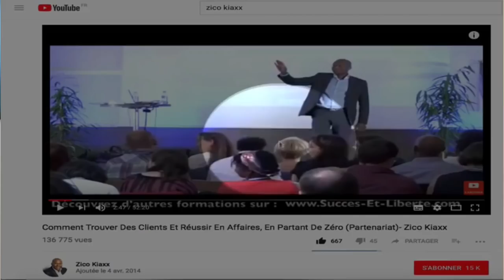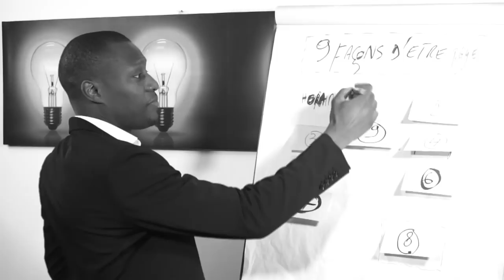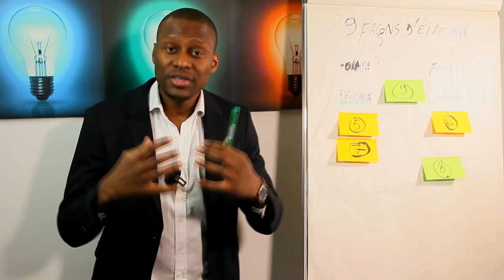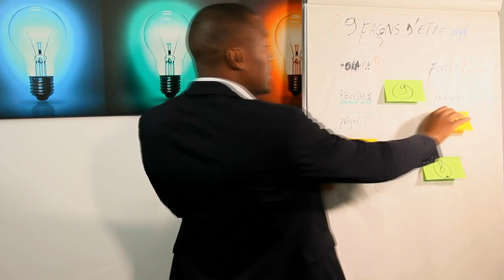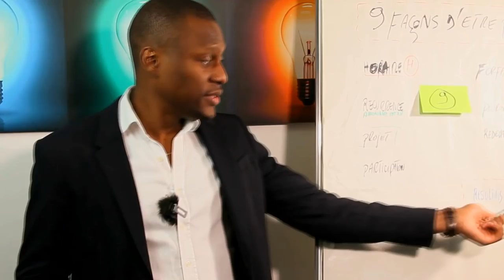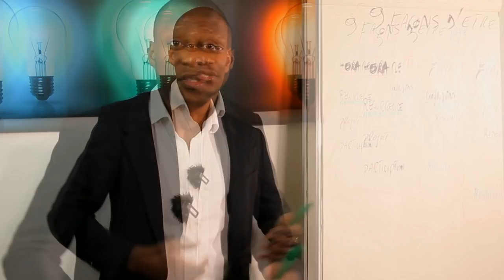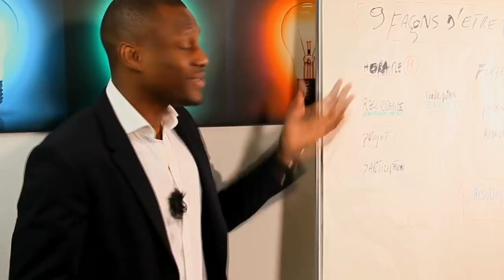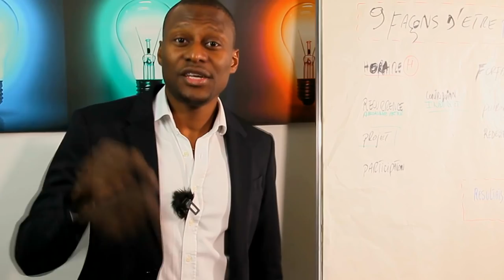COMMENT AUGMENTER SES REVENUS EN 2019 (9 Façons Simples)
Comment augmenter ses revenus et gagner plus d'argent cette année? 🎬✅Découvrez la réponse de Zico Kiaxx et participez à l'atelier digital offert "Business Du Conseil Haut De Gamme" ***Déroulez la page pour voir votre cadeau de bienvenue;-)

Découvrez dans cette vidéo 9 façons d'augmenter ses revenus